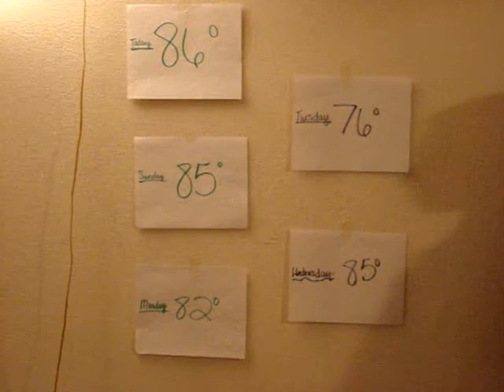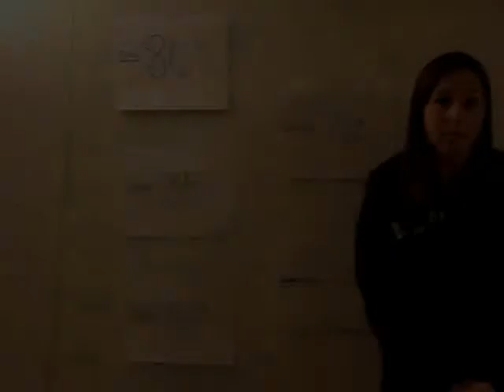Sydney's newscast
Sydney does a local newscast